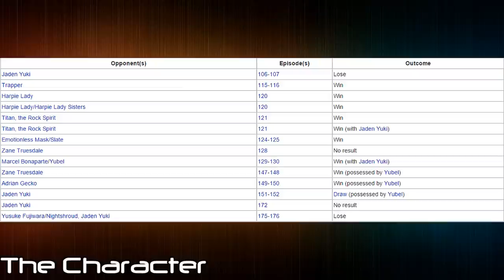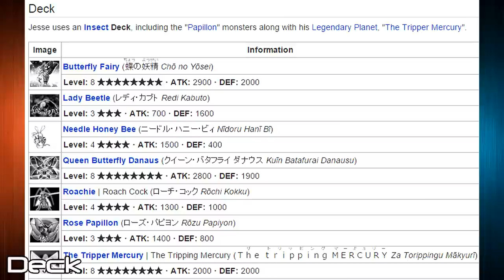Yugioh Profile: Jesse Anderson (Johan Andersen)